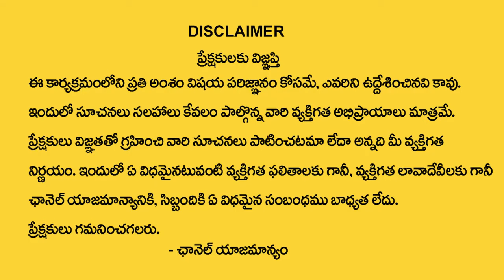Sri Vishnu Puranam Margasira Masam Special Day30 Story | Rama Raavi